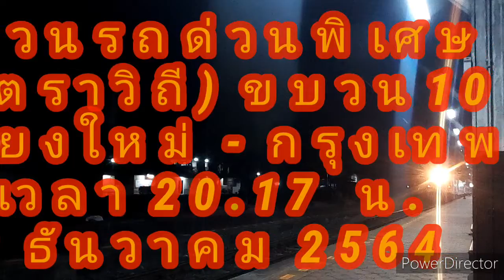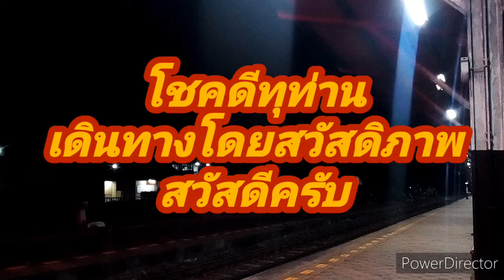รถไฟ# รีวิว ep. 84นั่งดูรถไฟขบวนรถด่วนพิเศษอุตราวิถี 10 8 ธันวาคม 2564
@teerapun thongsakul

สวัสดีครับยินดีต้อนรับทุกท่านร่วมรับขบวนรถไฟ รถด่วนพิเศษอุตราวิถี ขบวน 10 เชียงใหม่-กรุงเทพ จอดที่สถานีรถไฟนครลำปาง เที่ยวเวลา 20.17 น. ประจำวันที่ 8  ธันวาคม        2564